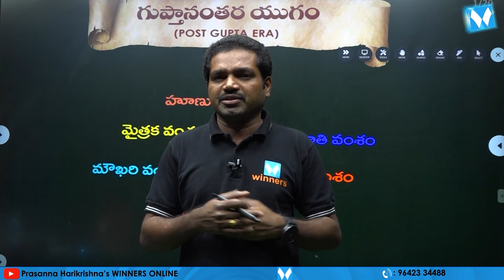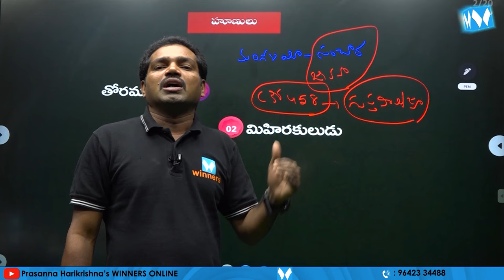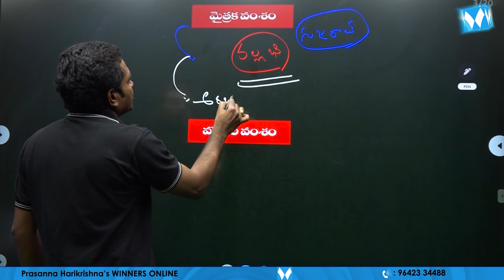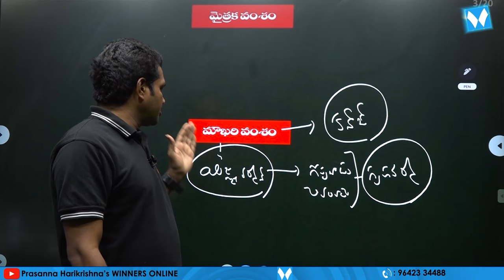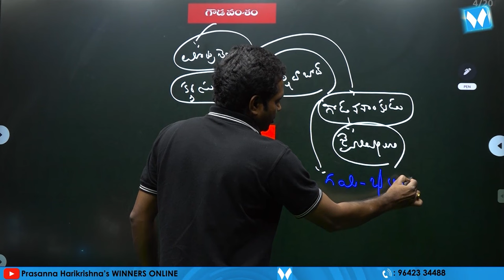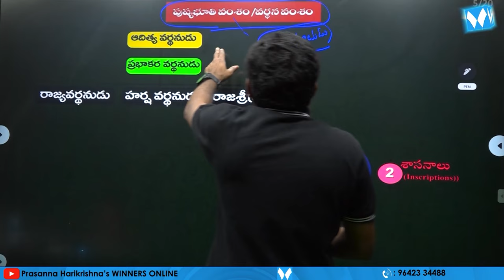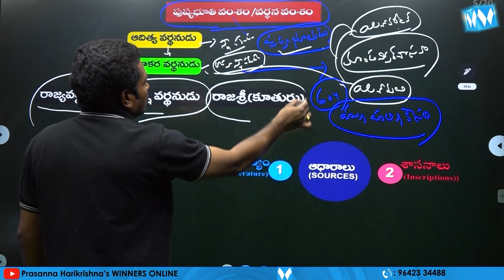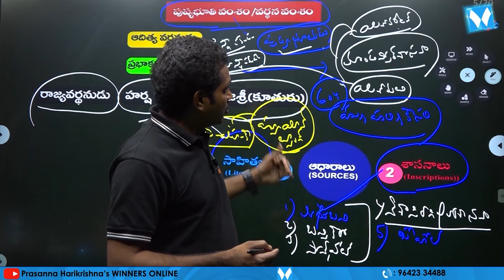Gupta Empire | Indian History | Winners Online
.xxxxxxxxxxxxxxx.